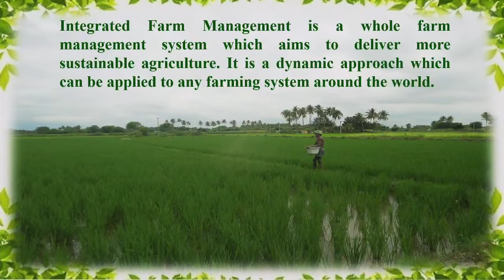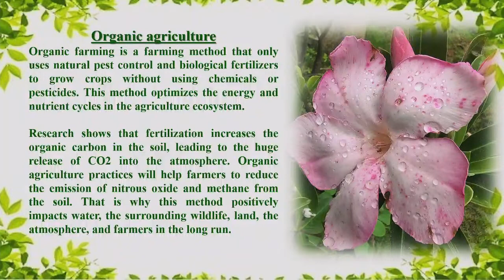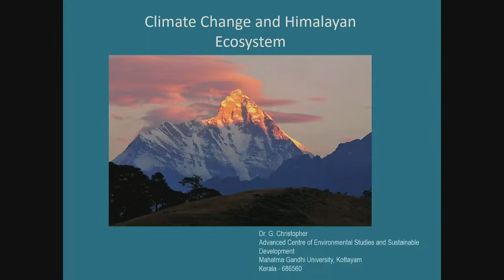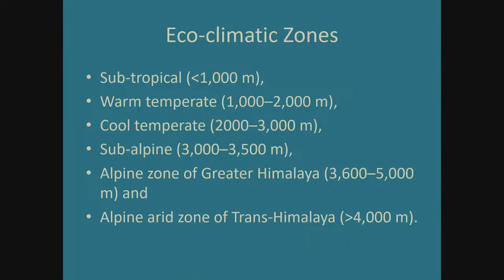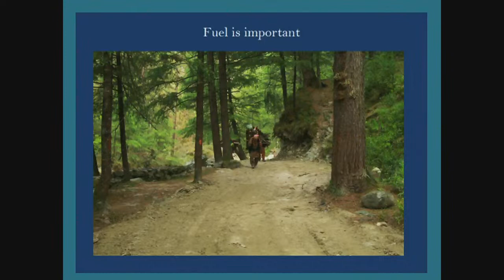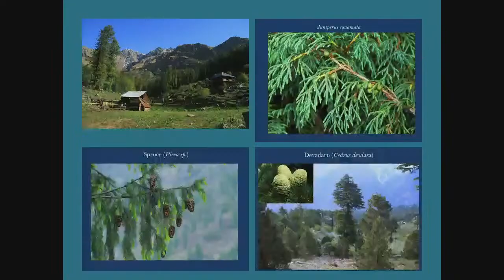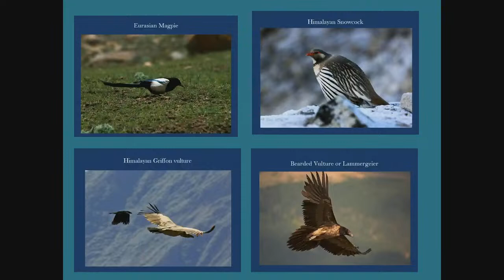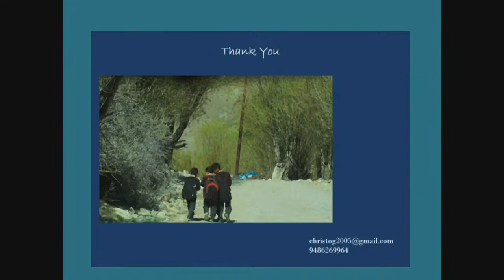SUSTAINABLE LIVING | CLIMATE ADAPTATION AND RESILIENCE | TECHNICAL SESSION 1